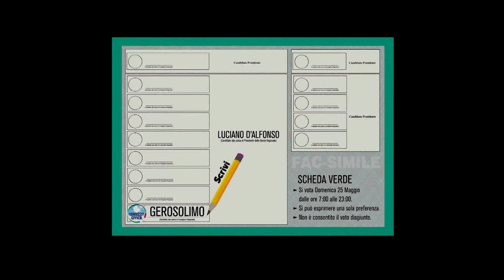Regionali Abruzzo 2014, Andrea Gerosolimo E' Ora di Fare!